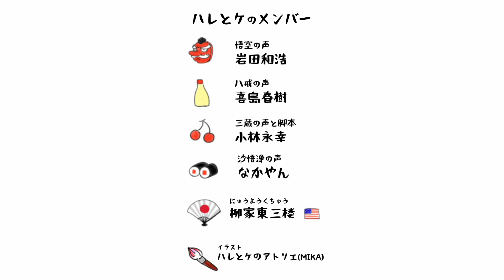【星の瞬き】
演劇コントユニット【ハレとケ】

落語家と役者とタレントが集合し、
池袋演芸場や築地ブディストホールにて演劇公演。
ニューヨーク公演を視野に入れ、動画でもパフォーマンスを公開。

ゲスト
薩川朋子

【MIKA】
　ハレとケのアトリエInstagram
   ＠rakugo_to_acter8

【なかやん】
　ブログ

　所属劇団タッタタ探検組合ホームページ

【山本周平】
イマノトコロナシデ

ハレとケメンバーお気に入りの動画

【神回】ミリオンゴッド神々の凱旋でプレミアGOD揃い連発の大事故起こして一撃万枚を目指す｜1GAMEてつの妖回胴中記#19【パチスロ・スロット】